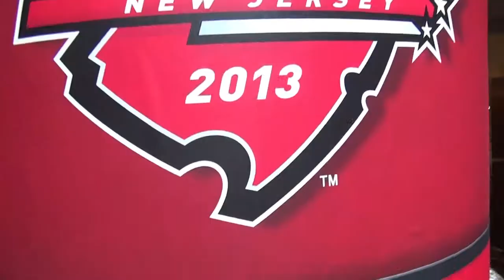Unelmana NHL -trailer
Ennakkotunnelmia Unelmana NHL ohjelmasta - NHL Confidential - Viasat Hockey Finland